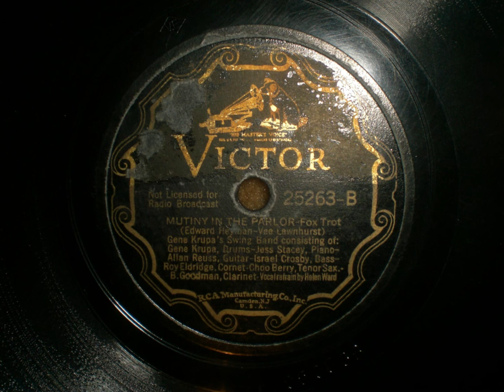Mutiny In The Parlour - Gene Krupa's Swing Band ft. Helen Ward, 1936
Another jazz classic! Recorded in Chicago, February 29th 1936. Featuring Roy Eldridge, t / Benny Goodman, cl / Chu Berry, ts / Jess Stacy, p / Allan Reuss, g / Israel Crosby, sb / Gene Krupa, d / Helen Ward, v.